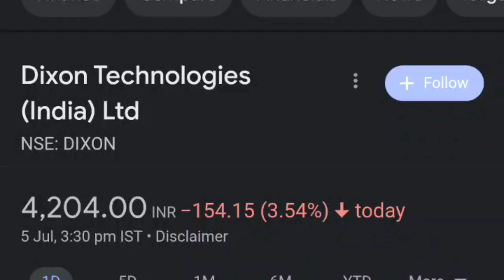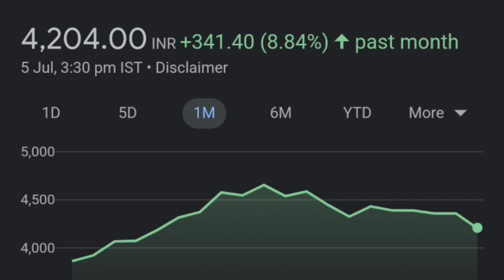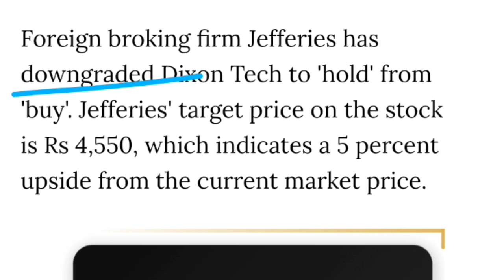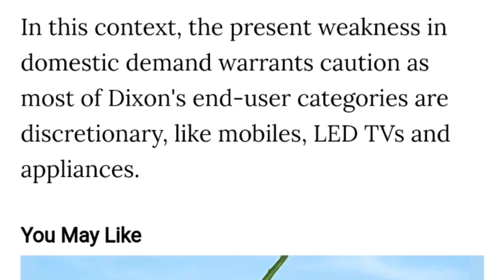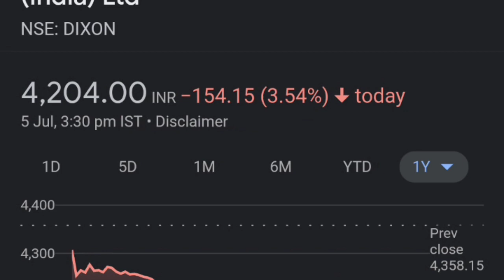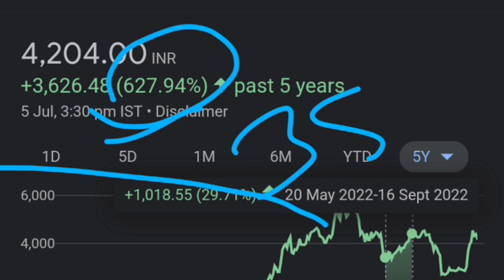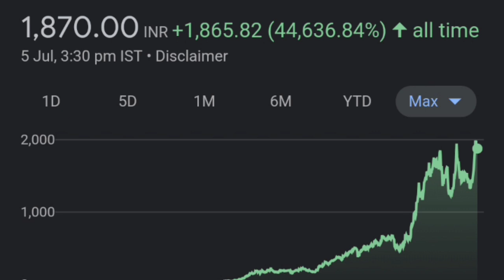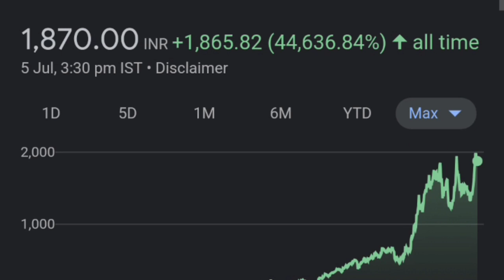Dixon Technologies Share latest news| astral share latest news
DIXON SHARE
DIXON STOCK
DIXON TECHNOLOGIES
WHY ASTRAL SHARE FAILLING
ASTRAL

thank youtube:)

TOPIC COVERED :
DIXON TECHNOLOGIES SHARE FAILLING